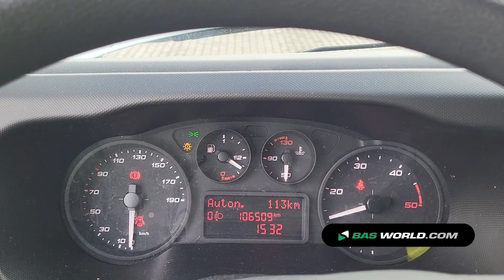70199238 Iveco Daily